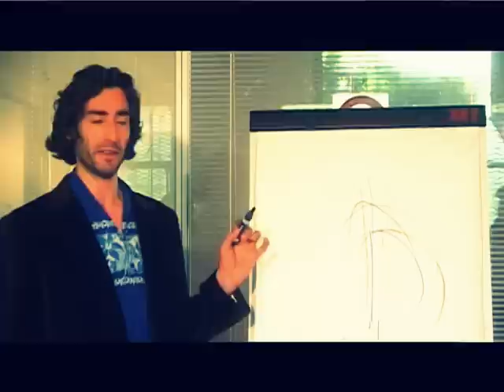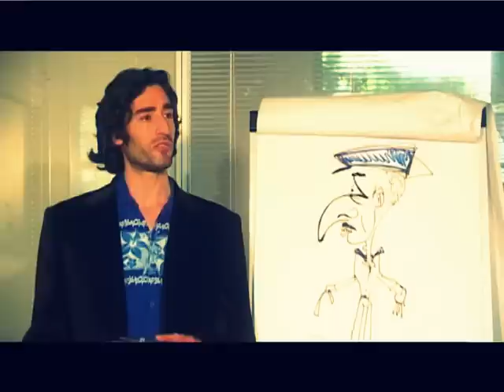Le Shtar- J'peux chier tranquille ?